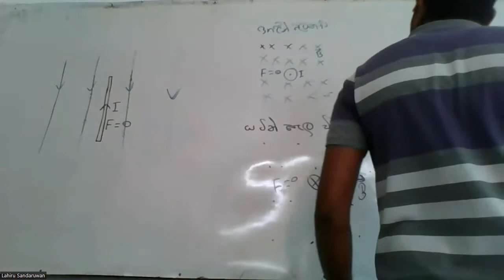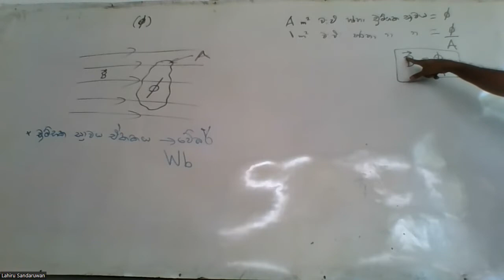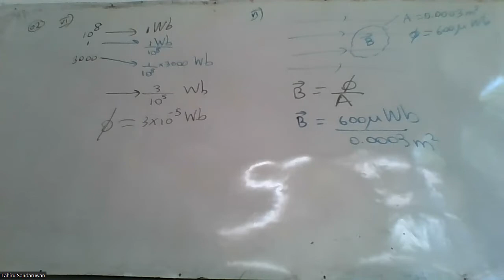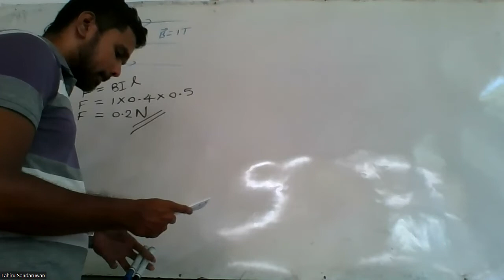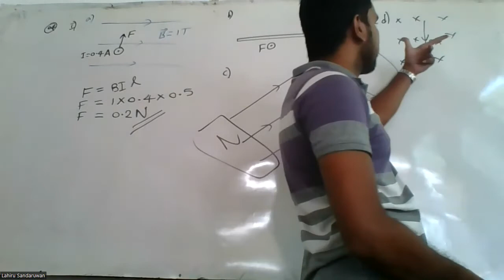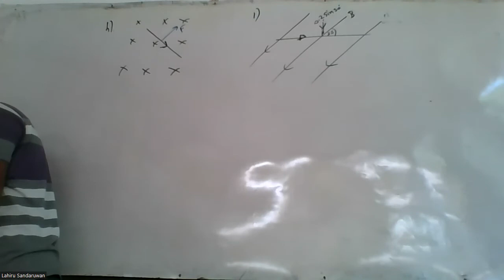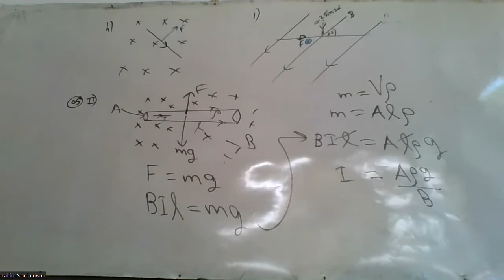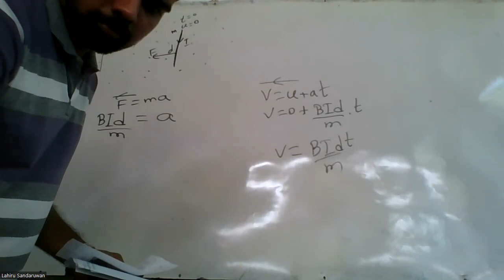Re Day 19 Part-04